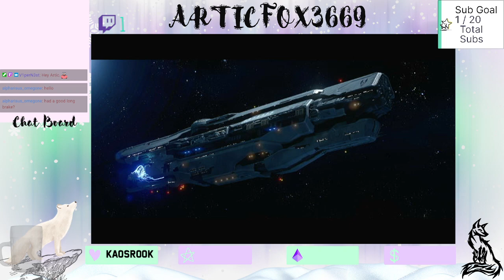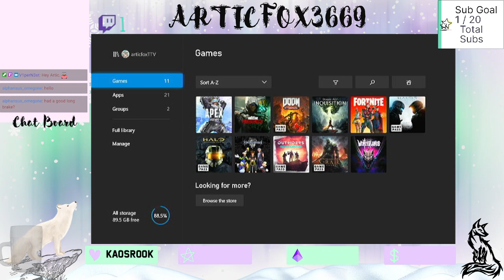18+ Halo 5